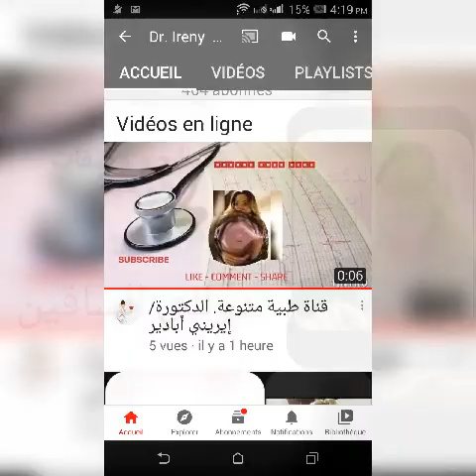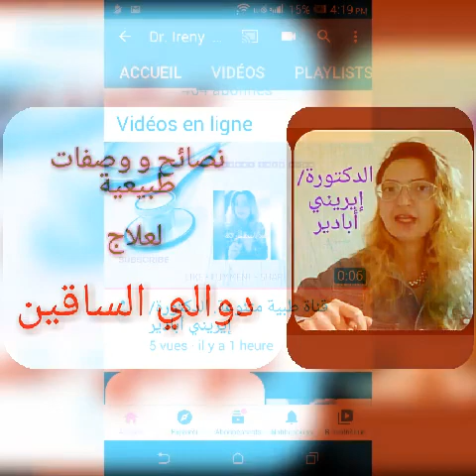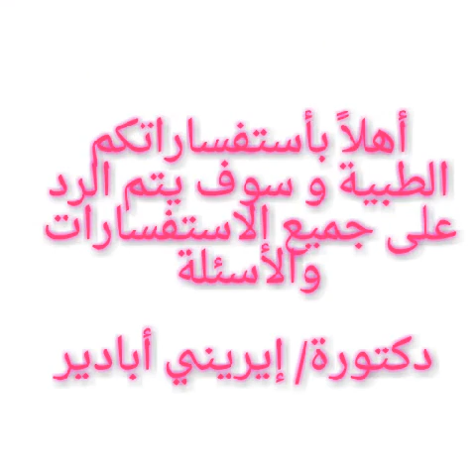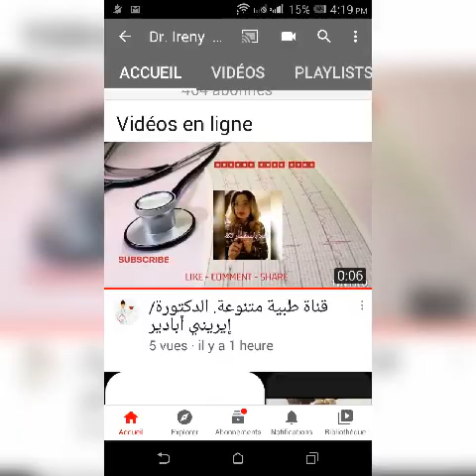نصائح و وصفات طبيعية لعلاج دوالي الساقين و الأوعية العنكبوتية د/إيريني أبادير